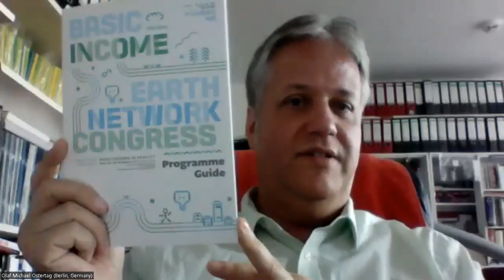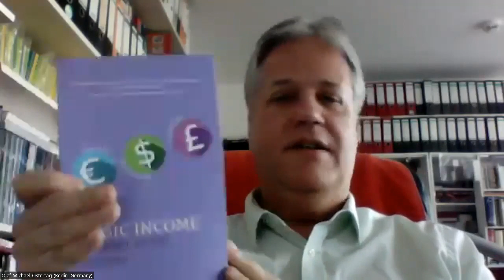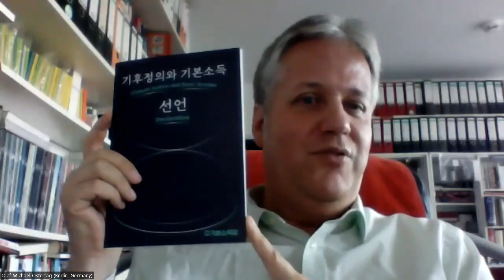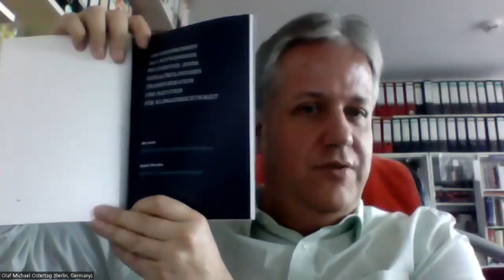Olaf Michael Ostertag: Die weltweite Grundeinkommensbewegung BIEN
Das Basic Income Earth Network (BIEN), das weltweite Grundeinkommensnetzwerk, hatte kürzlich seine Generalversammlung in Südkorea. Olaf Michael Ostertag hat nicht nur daran teilgenommen, er wurde auch ins Exekutivkomitee gewählt. Er kann und wird also aus erster Hand berichten, wie die weltweite BGE-Bewegung aufgestellt ist.

Der 22. internationale BIEN Congress vom 23. - 26. August 2023 in Seoul, Südkorea, stand unter dem Motto "Basic Income In Reality". Zahlreiche Politikansätze wurden vorgestellt und Erfahrungen ausgewertet, z.B. mit sog. "Not-Grundeinkommen" während der Corona-Pandemie. Wie nah bringen diese realen Transferzahlungen die Gesellschaften einem Grundeinkommen, und in welchem Zusammenhang steht das mit der weiterhin heftig ausgetragenen Debatte um die "verengte Definition" eines Basic Income durch BIEN?

Zum Referenten: Olaf Michael Ostertag, 54 Jahre, seit 26. August 2023 Mitglied im Executive Committee des Basic Income Earth Networks (BIEN), engagiert sich seit über zwanzig Jahren für ein Bedingungsloses Grundeinkommen, gründete zusammen mit Ronald Blaschke, Katja Kipping, Stefan Wolf und anderen die "Bundesarbeitsgemeinschaft Grundeinkommen" der Partei DIE LINKE und arbeitete bei der Organisation des "Basic Income March" in Berlin mit. Ostertag ist gelernter Schauspieler und Steuerfachangestellter und leitet einen Kulturverein.